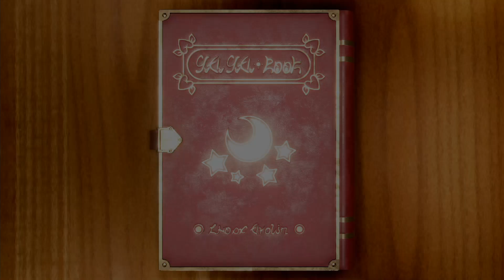Mario Party Superstars Minigames - Mario Vs Luigi Vs Daisy Vs Wario (Master CPUs)